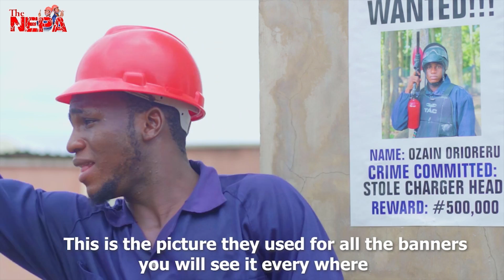Nepa Boys Christmas Compilation Video